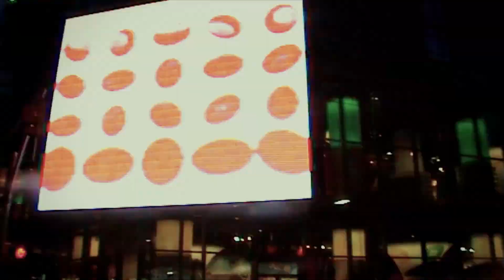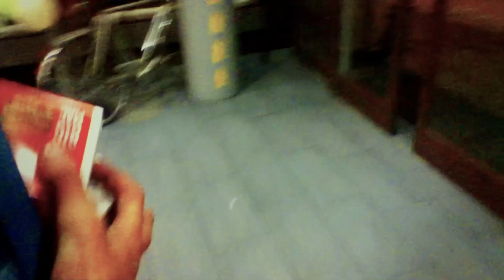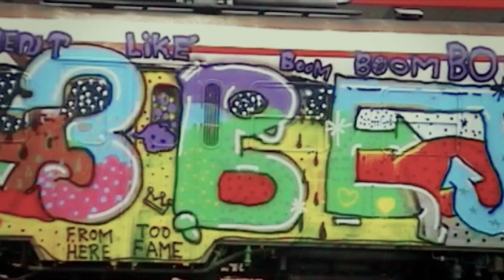Style Wars 2 (2013) Part 3 of 6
Style Wars 2 (2013)
A film by Veli & Amos
CH/SLO

On the internet, Veli & Amos discover a subway car emblazoned with the words “Style Wars 2”, a wink to the 1983 cult documentary “Style Wars”, which explored the graffiti scene of its time.
Intrigued, the duo head out – with no money – to find the graffiti’s author. Their journey leads them from Europe to the USA and the Middle East, through galleries and war zones, in search of the
street art world of our times.

Director, producer, camera, sound: Veli Silver & Amos Angeles

Edit: Jan Gassman & Adrian Aeschbacher

Music: Jonas Leuenberger & Hans-Jakob Mühlethaler, Essaoira project, Station Filmmusik Gbmh (trailer)

Soundmix: Gregg Skermann

Color correction, animation and effects: Milos May

Web: Seiler / Steinbach GmbH

Graphics: Dessert

Dramaturgic advice: Jan Gassman, Adrian Aeschbacher, Tobias Nolle

Dadaistic juristic advise: RA Michal Kobsa

With: Filippo & Marta Minelli, Blade, Henry Chalfant, Seen, Jonone, Quick, Shepard Fairey, Banksy, Nanachs, Veli & Amos, Devi & his Mom, Mr.White, Mr.Ix, Walid the Beast, Ibrahim & friends and others

veli-amos.net